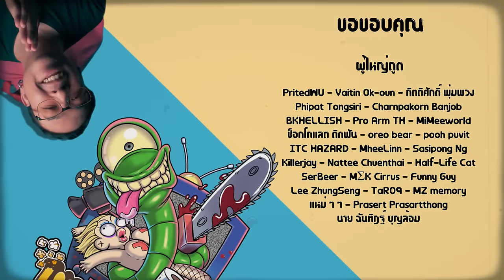ความรู้สึกหลังดู ( สปอย ) พี่นาค 4 [ หนอนหนัง ]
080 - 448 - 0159